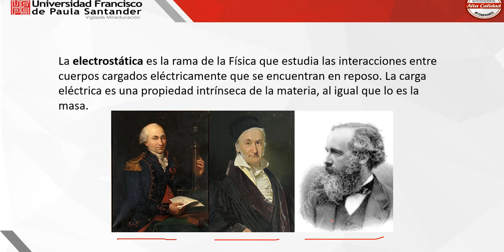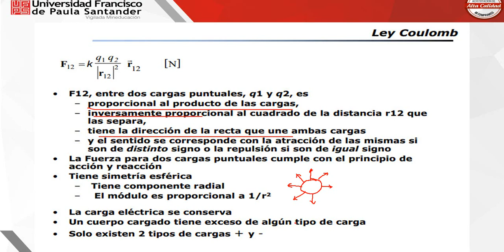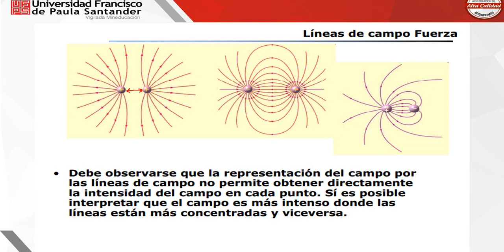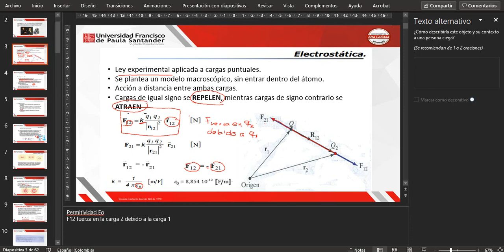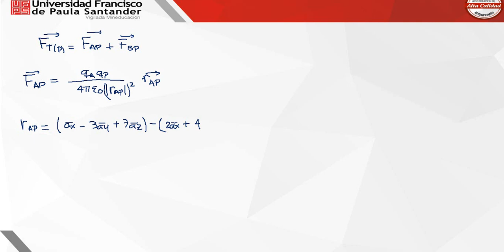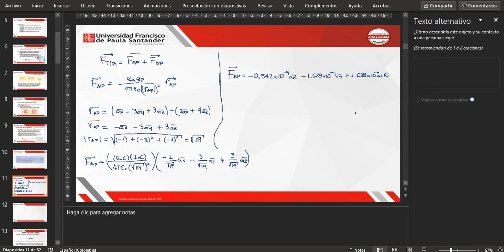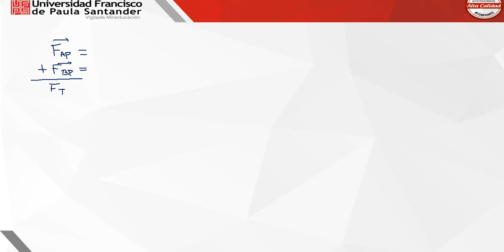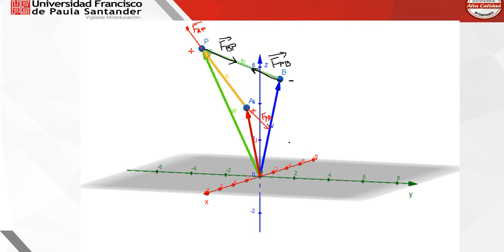Clase #4 Ley de Coulomb e Intensidad de Campo Eléctrico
En este video se describen los conceptos relacionado a la ley de Coulomb y la intensidad de campo eléctrico. También se desarrolla un ejemplo de los conceptos antes mencionados.